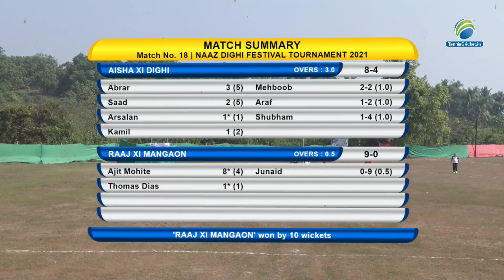Aisha XI Dighi Vs Raaj XI Mangaon | Naaz Dighi Festival Tournament 2021